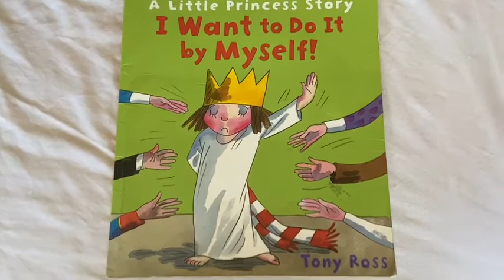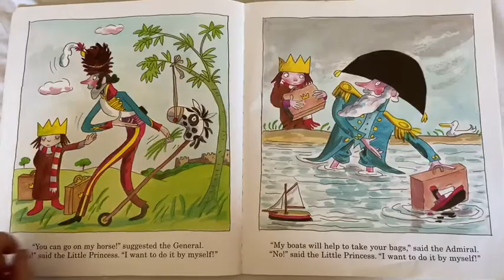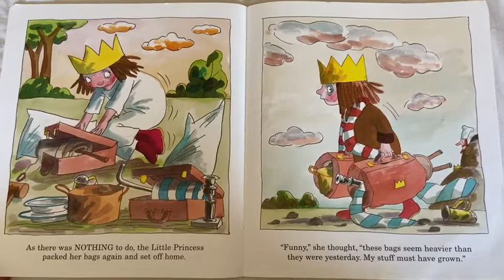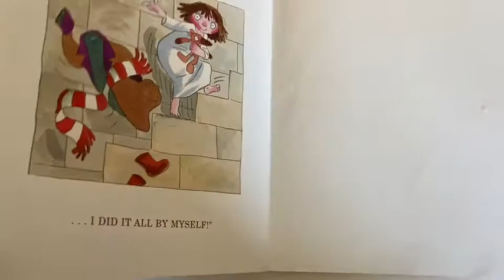RECEPTION 15.5.20 STORY - Four Dwellings Primary Academy